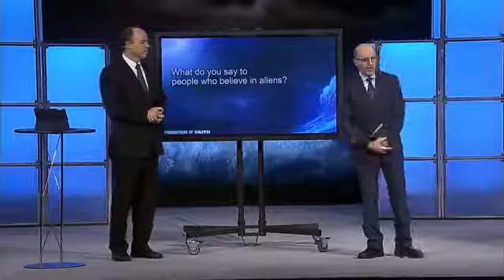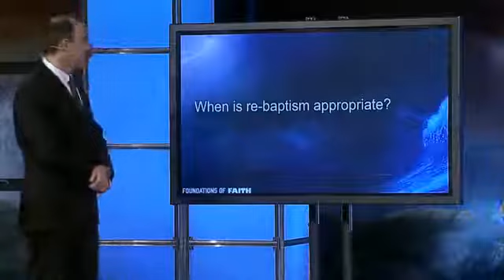Q&A #4 Live with Pastor Doug Batchelor and Pastor Jëan Ross